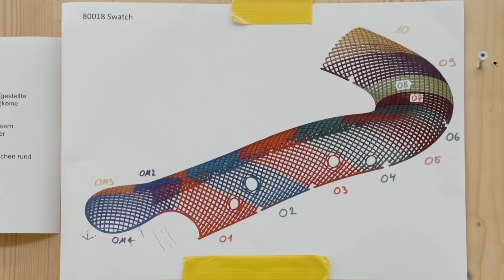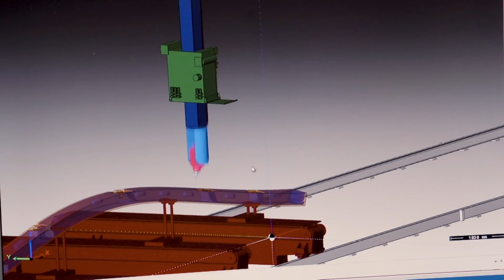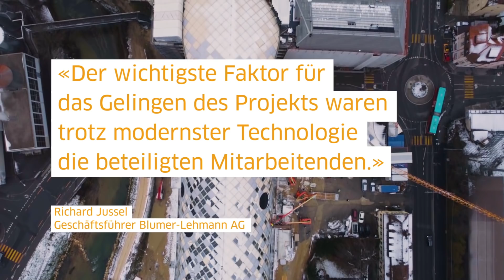Holzbau International | Bau Hauptsitz Swatch | Ein Stück Holzbaugeschichte | Blumer Lehmann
Dokumentation über den Neubau des Haupsitzes von Swatch mit Impressionen der Baustelle und Interviews mit den beteiligten Personen.

Auf den Zehntelmillimeter genau planten die Projektverantwortlichen von Blumer Lehmann den Free Form-Holzbau für den Swatch Hauptsitz in Biel. Mit Hilfe parametrischer Planung sowie höchst präziser Produktion, Logistik und Montage entstand ein einmaliges und spektakuläres Bauwerk aus Schweizer Holz. Entworfen wurde der aussergewöhnliche Holzbau vom japanischen Stararchitekten Shigeru Ban.